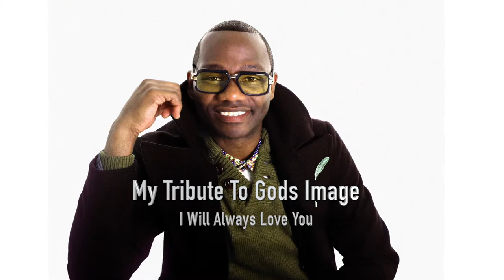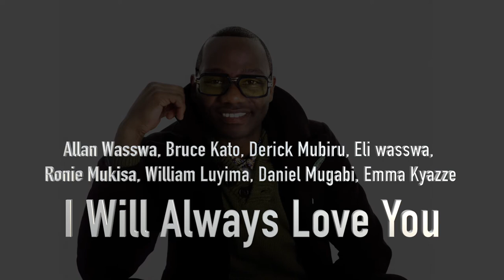Eli Wasswa - Linda (Official Lyric Video)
Eli Wasswa - Linda
A Tribute to Gods Image

(Coming 20th April)